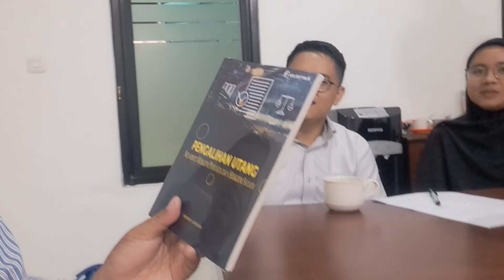ustadz midun santri lawyer S2 HES IIQ Jakarta bersama dosen ekonomi syariah Dr.Hendra kholid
Bersama Ustadz midun ahmad mahasiswa S2 HES pascasarjana IIQ Jakarta asal bima lawyer law firm supriyadi and patner dan istri marofah asal solo
Alumni gontor putri. Ustadz midun menyerahkan buku tesis S2 hasil ujian kepada ustad hendra sebagai penguji. Makasih ustadz midun dan isteri, tetap semangat lanjut S3. Salam bisnis syariah...sehat dan sukses selalu buat semuanya.